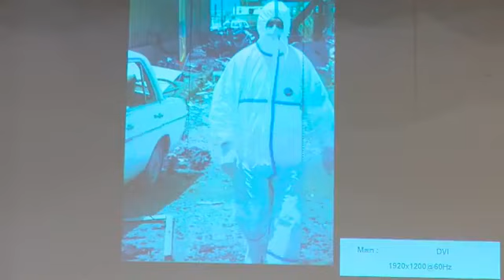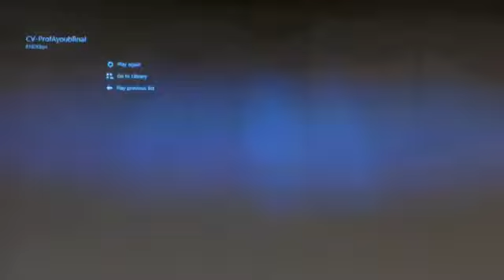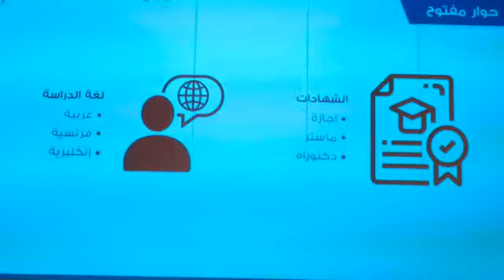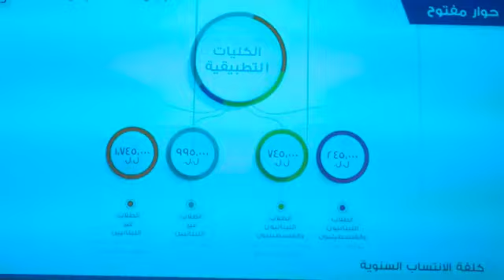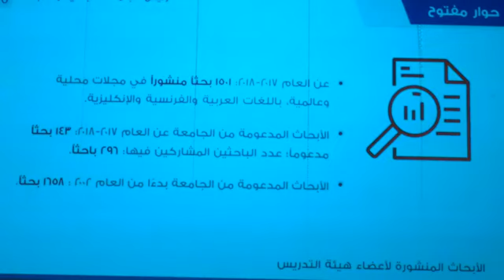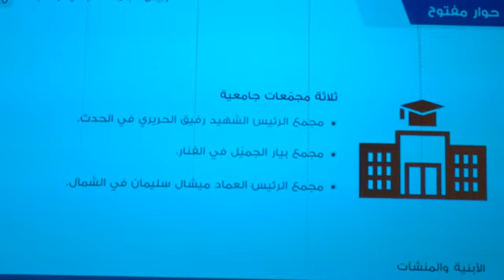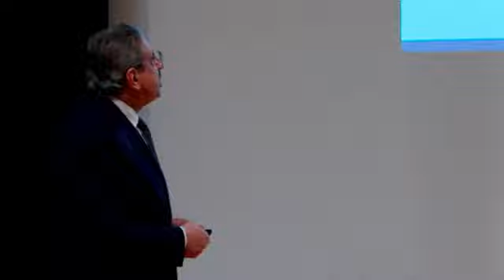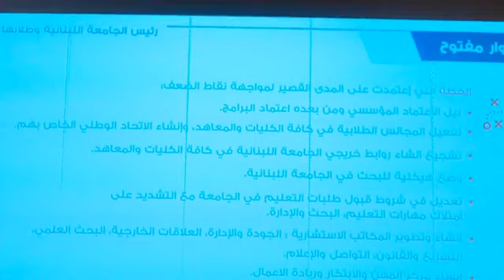حوار مفتوح بين رئيس الجامعة اللبنانية والطلاب بدعوةٍ من نادي سما